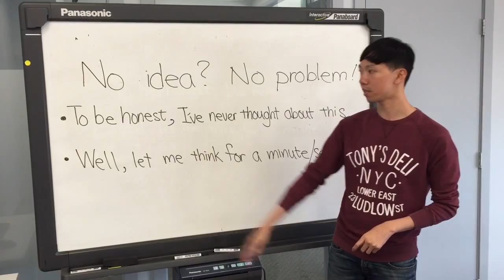Owen老师讲的口语考试小技巧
新航线英语口语讲师Owen老师简单讲述，当我们听到一个题目没有想好说什么的时候，可以这么回答！